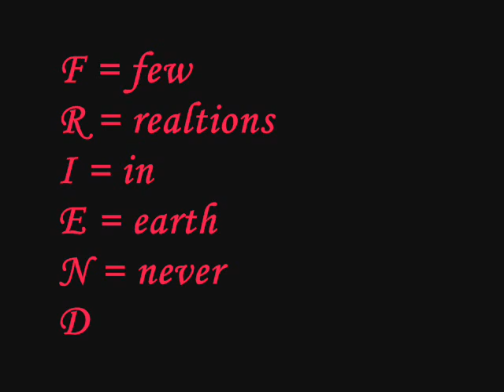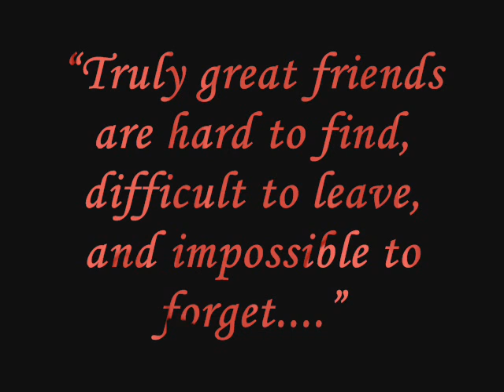Best friends for ever